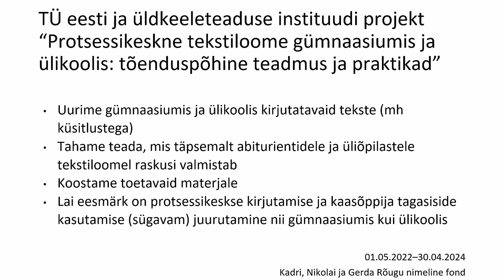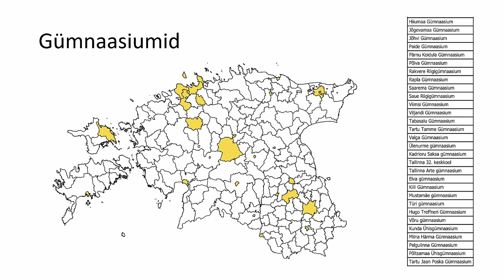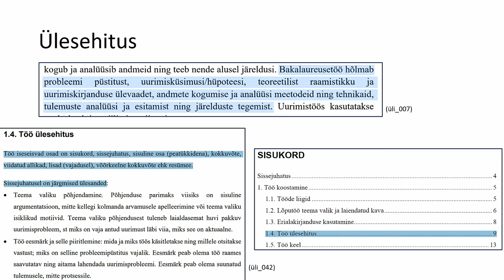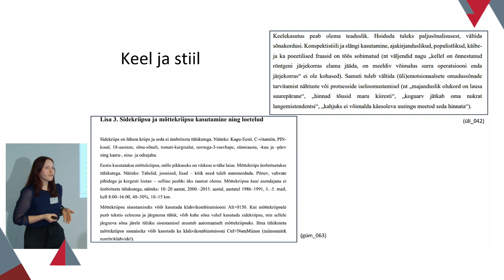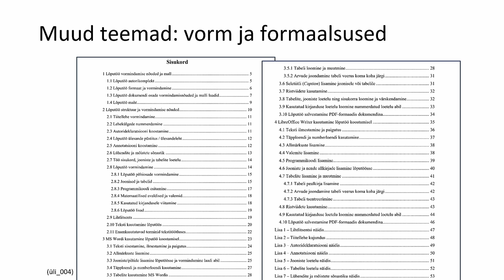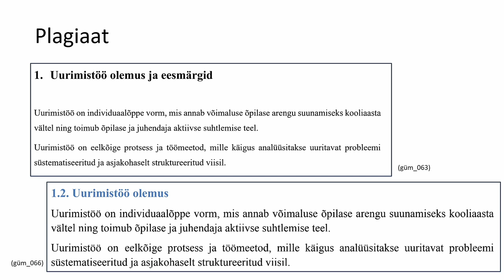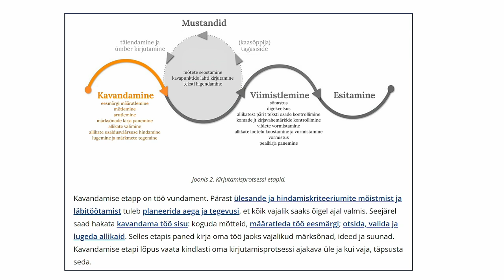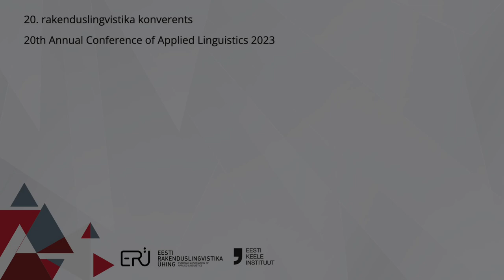"TNR 12, 1.5, rööpjoondus: akadeemiliste tekstide kirjutamise juhendite tavade murdmine"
Ilona Tragel, Helena Lemendik, Liisa-Maria Komissarov, Eleriin Miilman, Külli Habicht, Nele Novek, Nele Karolin Teiva, Betti Marie Peterson, Reena Roos